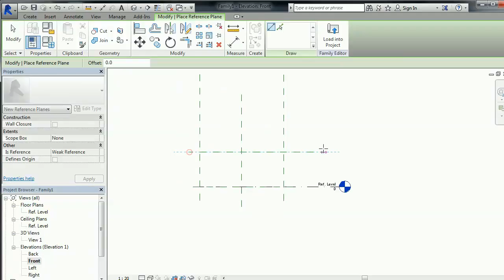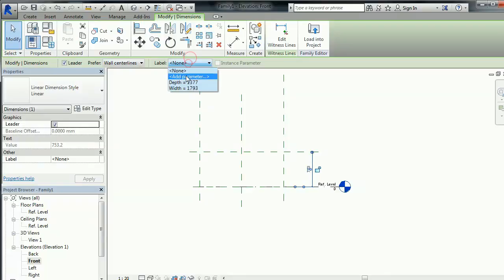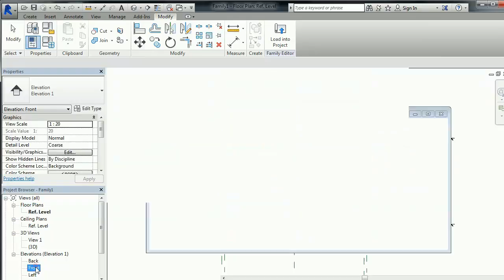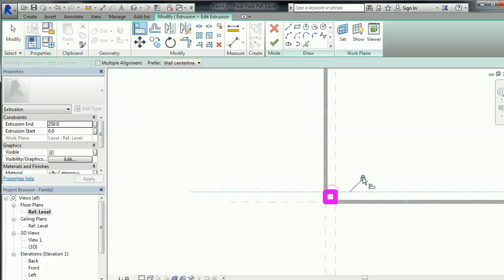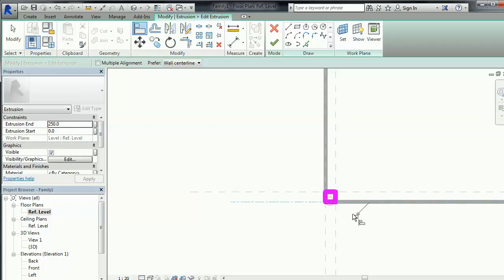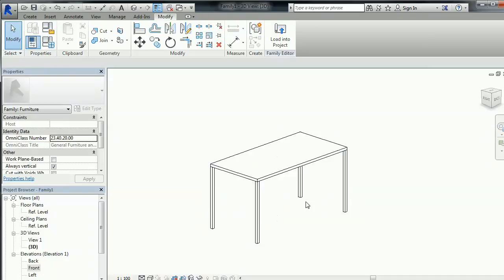Parametric Family Extrusion